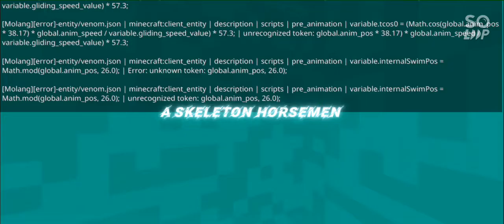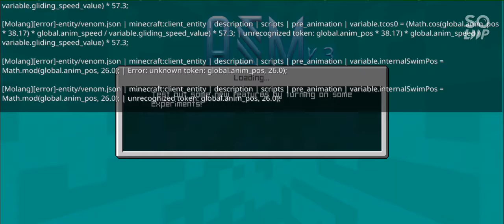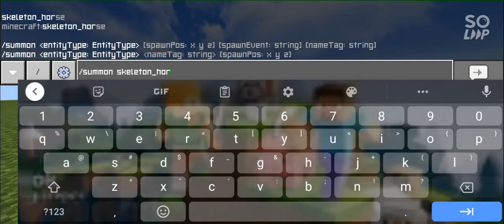how to summon pillager rider and skeleton horsemen